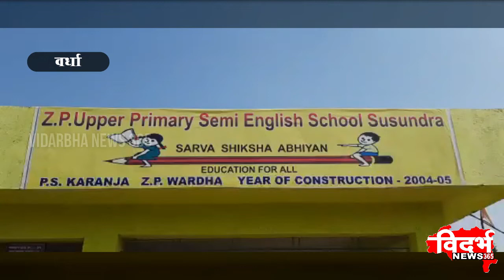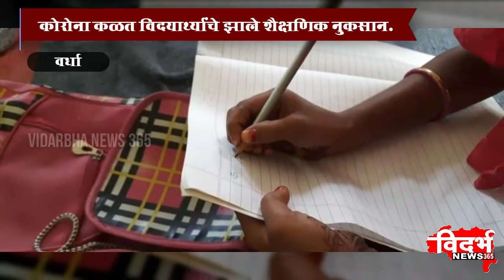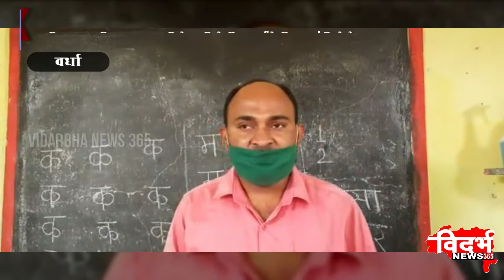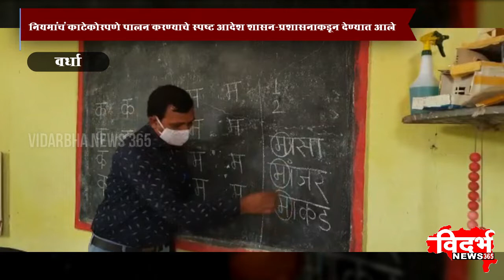WARDHA | तब्बल दीड वर्षानंतर पुन्हा गजबजले वर्ग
विदर्भन्यूज365मराठी तब्बल दीड वर्षानंतर पुन्हा गजबजले वर्ग; शहरी, ग्रामीण भागांमध्ये प्राथमिक शाळा सुरु

चिमुकल्यांच्या चेहऱ्यावर वेगळाच आंनद.

चिमुकल्या विद्यार्थ्यांच्या आवाजानी पुन्हा गजबजले वर्ग खोल्या.

 ग्रामीण भागातील इयत्ता 1ली ते 4 थी चे विद्यार्थ्यांचे शिक्षकांनी केले स्वागत.

 कोरोना कळत विदयार्थ्यांचे झाले शैक्षणिक नुकसान.

 ग्रामीण भागातील बरेच पालकांकडे नव्हते एनड्रॉइड मोबाईल.

बरेच पालकांना हाताडता नव्हते येत अँड्रॉइड मोबाईल.

नियमांचं काटेकोरपणे पालन करण्याचे स्पष्ट आदेश शासन-प्रशासनाकडून देण्यात आले

सोशल डिस्टन्सिंग राखणं मास्क घालणं, तसेच सॅनिटायझरचा वापर अनिवार्य असेल.